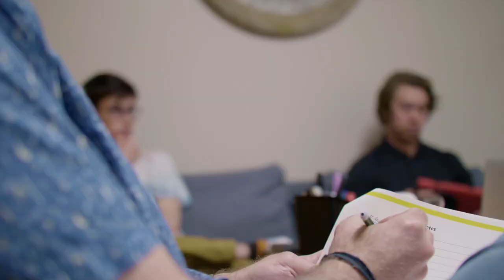Fully Devoted Lesson 8